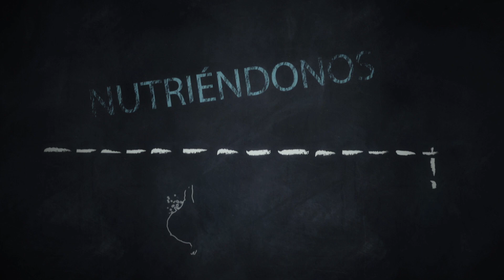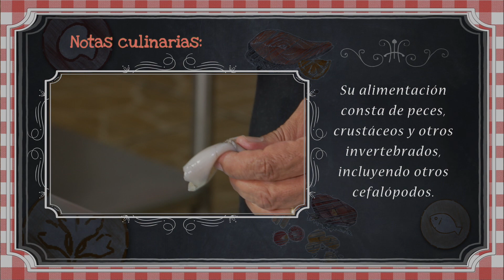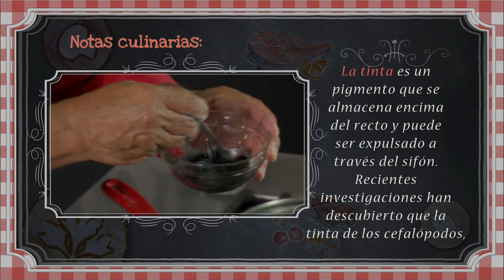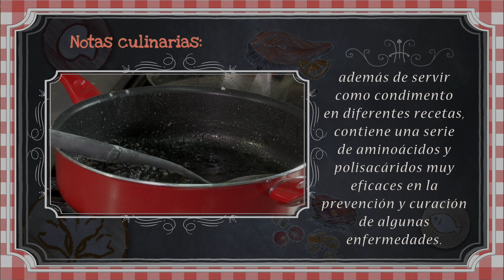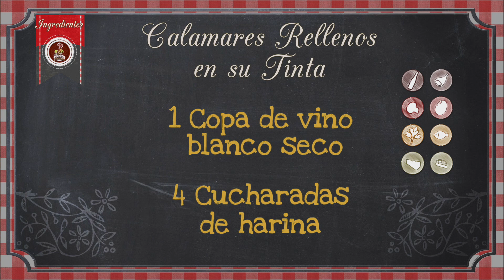Con Sabor Jarocho - Calamares Rellenos en su Tinta